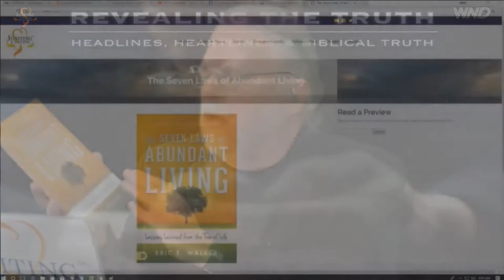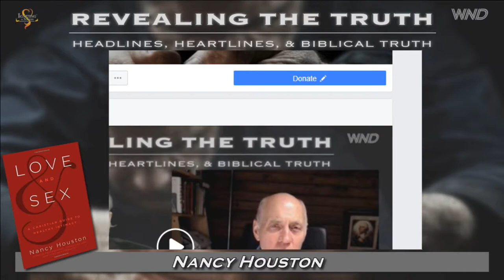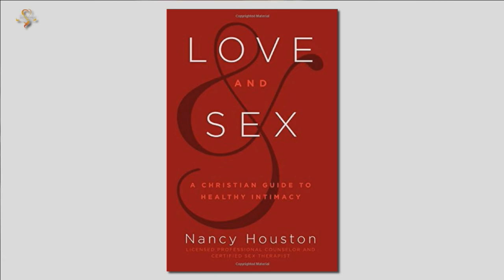Rabbi Walker & Nancy Houston discuss her book Love and Sex 02 15 2018